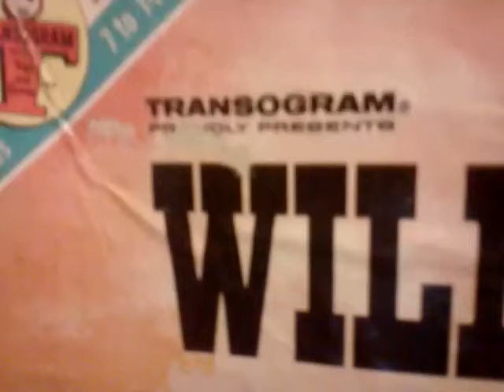Rare Edition Transogram Wild Wild West The Frontier Agent Game 1966 Collectors